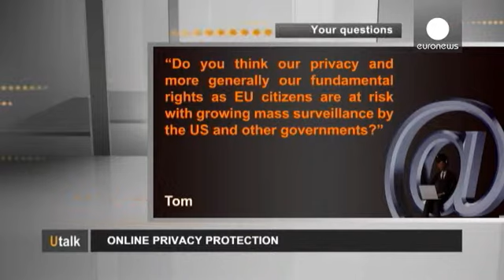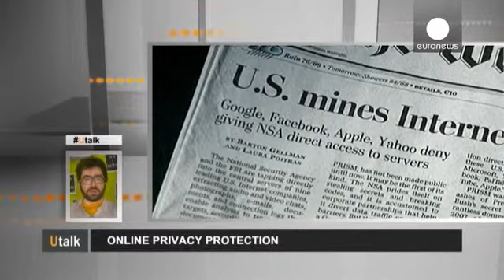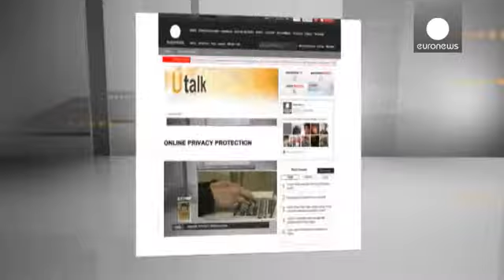حماية أفضل للحرية الشخصية على الإنترنيت - utalk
"أتعتقدون أن  حياتنا الخاصة، و على نطاق أوسع حقوقنا الأساسية كمواطنين أوروبيين مهددة بالمراقبة الشاملة التي تقوم بها حكومة الولايات المتحدة؟ "

 جيريمي زيمرمان ، المتحدث باسم  منظمة Quadrature du Net  والمؤسس المشارك لها،  منظمة غير ربحية تدافع عن حقوق وحريات المواطنين على شبكة الإنترنت:
جزء من الجواب في محاولة لحماية الخصوصية ، يجب  وضع سياسات وتشريعات لحماية المواطنين . ليس هذا فقط. نحن بحاجة أيضا إلى التساؤل عن  علاقتنا مع
التقنية الآن.
من الذي لديه  المعلومات المادية، من الذي لديه البيانات المادية  عن إتصالاتنا الشخصية ؟ انه سؤال اساسي، لأن من هذه الحرية  ومن هذا الحق الأساسي المتعلق
بحماية الخصوصية  تنشأ الحريات الأخرى . على سبيل المثال ، إن كنت تعرف بانك تخضع للمراقبة المستمرة، لن تعبر بالطريقة  ذاتها، لا تستطيع ان تقول ما تعرفه
عن رئيسك في العمل أو حكومتك، انك ستمارس الرقابة الذاتية .

ما حدث مع   نظام التجسس بريسم  هو ما يحدث مع غوغل، والفيسبوك ، وأبل ، ومايكروسوفت،  جميعها مصدر عالمي  للمخابرات الامريكية وللحصول على  البيانات الشخصية ومضمون اتصالاتنا. هذا  يتطلب طرح إستفسارات مهمة حول طبيعة  البنية التحتية للاتصالات لدينا : بمن نثق ولماذا؟
 و خاصة ماذا سيحدث لهذه البيانات بعد خمسة أو عشرة أو عشرين عاماً . ما الذي  يمكن ان يصبح ضدك  في حالة الحصول على هذه البيانات ؟

 هذه القضايا تناقش حالياً في البرلمان الأوروبي لوضع لائحة جديدة بشأن حماية البيانات الشخصية.
انها فرصة  نادرة لإعضاء البرلمان الأوروبي  تمكنهم  من منح  المواطنين ...

 أدوات جديدة  تمكنهم من استعادة السيطرة على بياناتهم الشخصية ، لاستعادة السيطرة  ومواجهة عمالقة الشبكة  الأمريكية  للإنترنت  " .